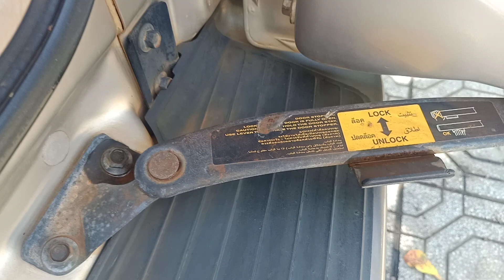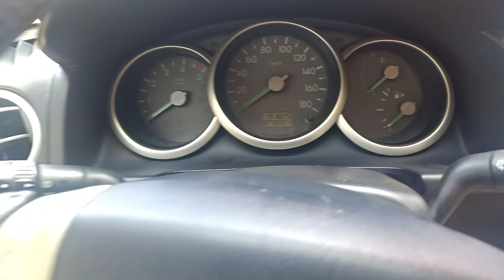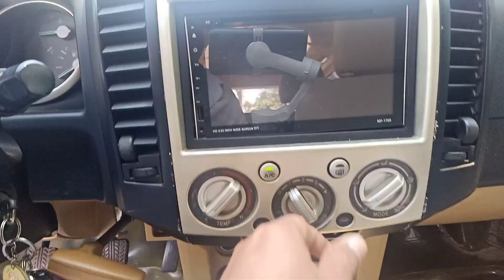(đã bán)FOR everest 2008 máy dầu TUBO 290 tr có fix 0961408726